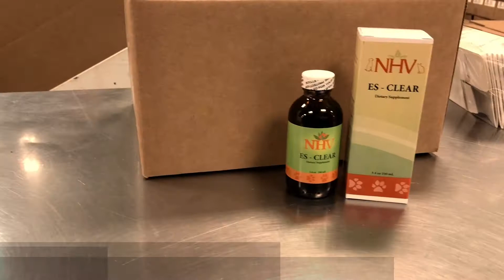How It's Made - NHV Natural Remedies For Pets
We’re really excited to show you a little look behind the scenes on how NHV supplements are made. You may be familiar with how they help, but before our remedies make it to all the fur kids all over the world, there’s a lot that goes into the process, from researching our formulas, to using our proprietary extraction process for efficacy, to ensuring quality and safety and more.

After sourcing our herbs from trusted suppliers in North America, Europe and India, the herbs are put in a vat and extracted over a period of days, sometimes weeks. Once the extraction process is completed, the liquid is strained, and the leftover sludge is composted.

Herbs are amazing. They’re packed with nutritional value, and can have medicinal properties like antibacterial and anti-inflammatory action. They can even act specifically on an organ like the liver to help regenerate it (think Milk Thistle). But, in order to receive these amazing herbal benefits, putting a bit of an herb into a tea and drinking it simply doesn’t cut it.

When developing formulations, it’s important to have an in depth understanding of every medicinal property a herb may have. Some herbs list dozens of potential medicinal properties, which come into effect only when they are extracted a certain way, used at certain quantities, or when used together with another herb synergistically. NHV formulations were developed by a holistic vet and a master herbalist, with advanced knowledge on the medicinal properties of herbs, their unique bio-active compounds, and extensive experience is the extraction and isolation of natural compounds.

NHV also uses a proprietary extraction process to ensure the herbs retain their biochemical and phytoceutical properties. Our GMP certified facility ensures that all our herbs have certificates of analysis, and each batch is tested by our dedicated quality assurance technician before being tested again by a third-party lab to make sure that what all fur babies get is safe and effective.

And now we move to bottling. We use amber glass medical bottles. These bottles help keep the integrity of the herbs, since light does not penetrate in. You may notice that your NHV supplement comes with a dropper, but the dropper is separate, and not in the actual bottle. The reason we do this, is that when the herbs are being extracted, we don’t use any preservatives or additives. Their sealed at a specific temperature, and in order to maintain their integrity and have a long shelf life without any preservatives or additives we heat seal the supplement without the dropper.